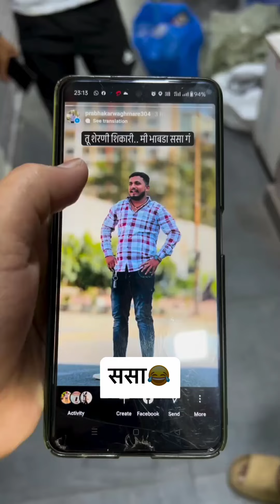Marathi Tik Tok Video || Part 188 | Tik Tok Videos | Marathi Reels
Full Marathi comedy tiktok video |part261| comedy tiktok video | tiktok funny video |

 Par Hum Hai Atke |GarmiVigoVideo| Street DanceTumpr 3D | Varun D, Bhushan | Neha Kakar | Mika Singh

Full Marathi comedy tiktok video |part260| comedy tiktok video | tiktok funny video |

Full Marathi comedy tiktok video |part264| comedy tiktok video | tiktok funny video |

BreakupTik Tok Videos || Sad Tik Tok Videos || "Tik Tok Videos" || Tik Tok viral video

Girls Attitude Tiktok video New Attitude videos

Breakup MOJ video || MOJ APP || Cute MOJ APP Cuplesll Sad Tik Tok Videos || "Tik Tok Videos"

Trending Tiktok Slomo Video | Indean Top Viral Slomo Video Zoya daan

 Girls Vs Boys Attitude Tiktok Videos |  Girls power Attitude video |

NEW BOYS ATTITUDE TIK TOK VIDEOS ! ATTITUDE VIDEOS ! PART 2 !

 Boys Attitude Videos | Tik Tok Videos |  Chikka Al Vissa  Song Tik Tok

SHAMBO THE TIK TOK STAR || Punekar || TRENDING VIDEOS

अब हंसी नहीं रुकेगी  । Best comedy tik tok video 2020 । Tik tok comedy video.

I Great tik tok funny,lockdown tik tok funny video, lockdown tik tok funny,

Bhau Kadam latest tik tok comedy 2019 | Viral

Bhau Kadam latest tik tok comedy  | Best Acting Gayatri @gayatri3112  Tik Tok

My Name Is VT CREATION. I Am A YouTube.
This Channel The Original/ Official Channel For VT CREATION Videos.

VTCREATION